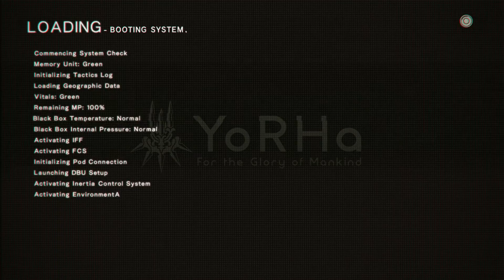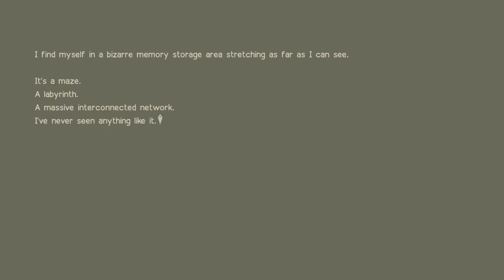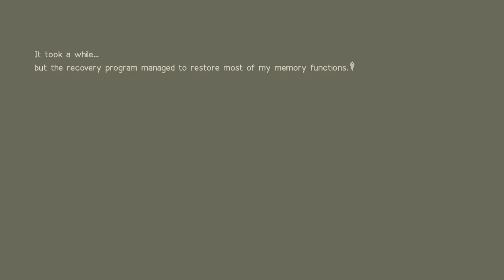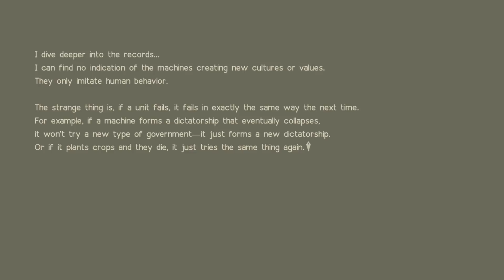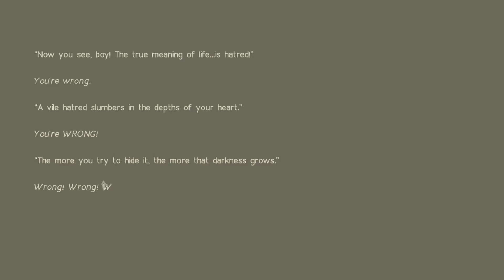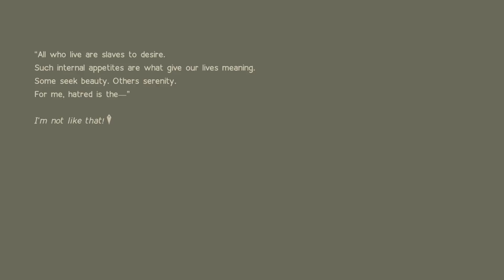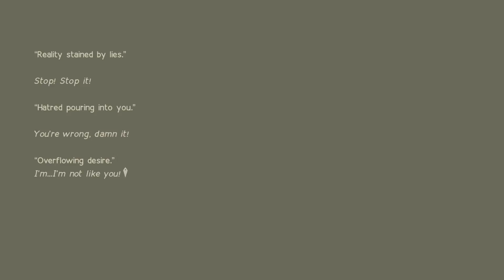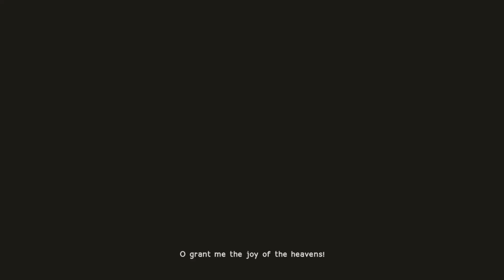Nier Automata Route B: Part 12